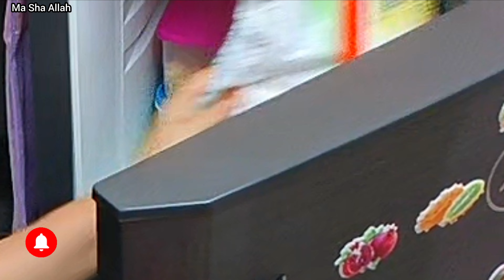🌺 शाम 5 bje से लेकर सुबह तक का मेरा घर का Routine| बच्चों का नाश्ता और Mere 💁घर की Famous Biryani 👍